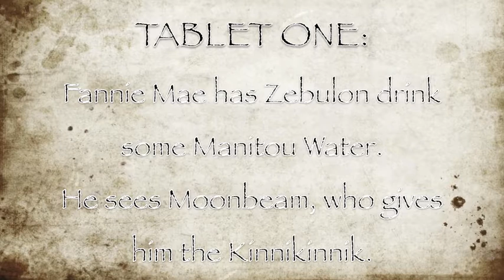ZEB AT TWIN SPRING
In this first episode or 'tablet' based on the story of Gilgamesh, Fannie Mae Snake gives Zebulon Frog some Manitou Water. He falls in love with Moonbeam, who gives him the Kinnikinnik.